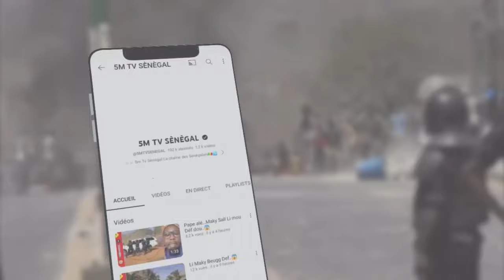THIEY SONKO DANGAY SETT LI REK…😱😱